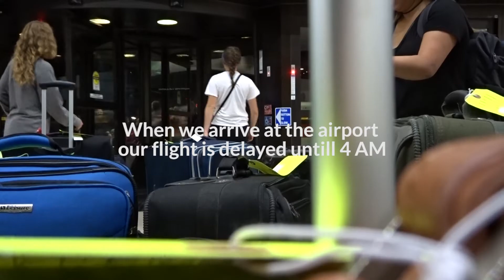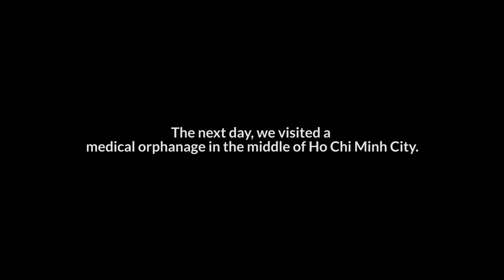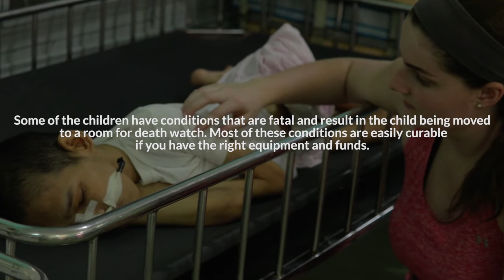The Abandoned Children of Vietnam (Documentary Part One)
Millions of children are abandoned all across the world every year. In part one we take a look at a medical orphanage in Vietnam that helps children from families too poor to care for their medical needs. The only problem is that medical orphanages like this one are often too poor as well.

The organization Brittany's Hope visits places like this and donates money and equipment that go towards saving an abandoned child's life.